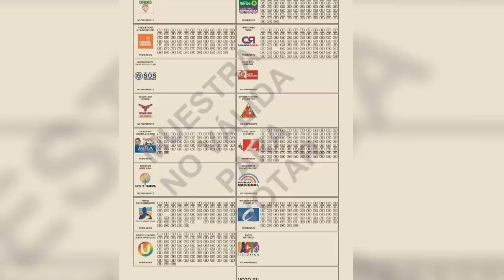TROPAS RUSAS ATAC4N BASE MILITAR EN UCRANIA ZELENSKY QUIERE NEGOCIAR NOTICIAS GUERRA RUSIA UCRANIA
¡ÚLTIMA HORA! Noticias Guerr4 Rusia Ucrania Hoy 13 de marzo 2022.
Nuevos sonidos de sirenas se escuchan en diferentes ciudades de ucrania y avisan de los nuevos ataques por parte de las fuerzas rusas en ucrania en las 3 semana de invasión
el presidente de Rusia en una entrevista para los medios de comunicación locales dijo estar dispuesto a negociar con Vladimir Putin
y nuevamente fue en contra de los líderes de la unión europea por su falta de apoyo militar en especial aéreo con ucrania.
Joe Biden en las ultimas aprueba una ayuda militar ´para ucrania por 200 millones de dólares para repeler la avanzada de las tropas rusas.
Rusia advierte que las sanciones de occidente ponen a peligrar la estación espacial internacional.
unión europea impone más sanciones a Rusia
cuáles son las líneas rojas para que la guerra en ucrania escale a una Conflicto Mundial ya se las contamos
Hoy Elecciones en Colombia para Cámara y senador y también se definen las consultas en los partidos para definir quiénes serán los candidatos que disputarán la presidencia en el mes de mayo en el país cafetero.